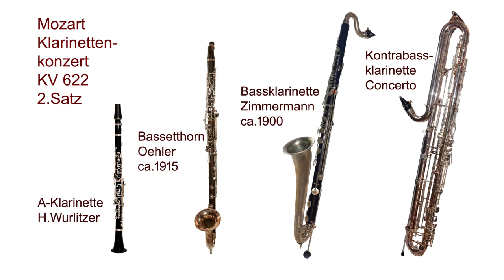Clarinets, Mozart, Klarinettenkonzert, KV 622, 2.Satz, Klarinetten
Bearbeitung für A-Klarinette, Bassetthorn, Bass- und Kontrabassklarinette